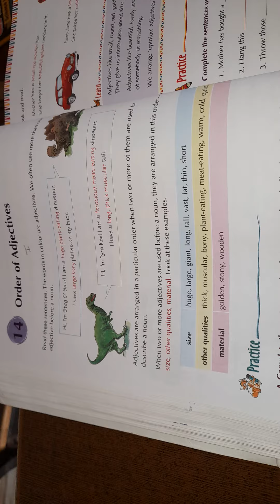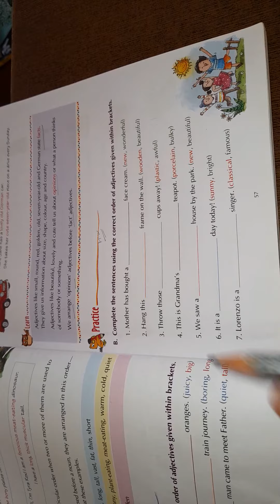US Classes App video